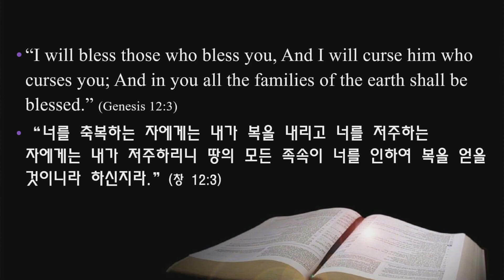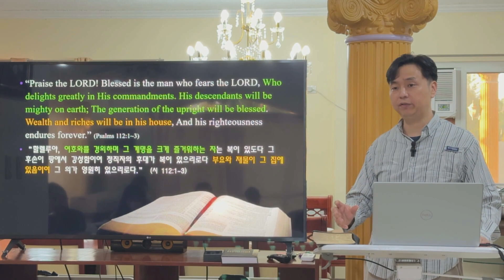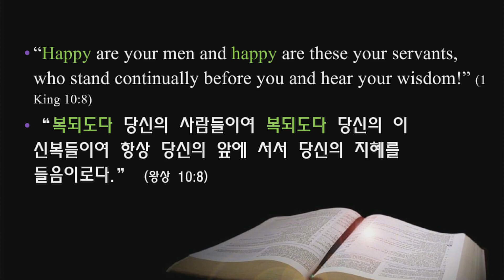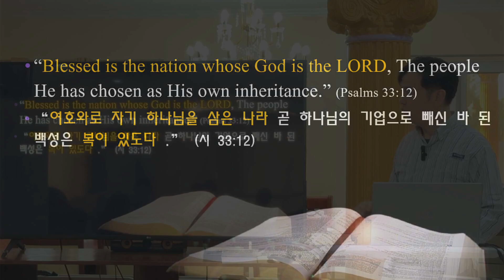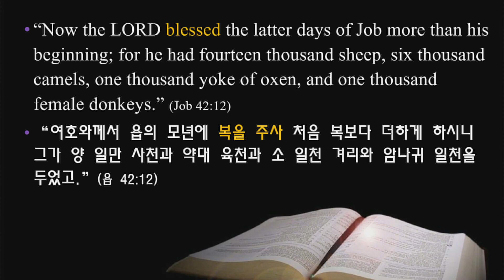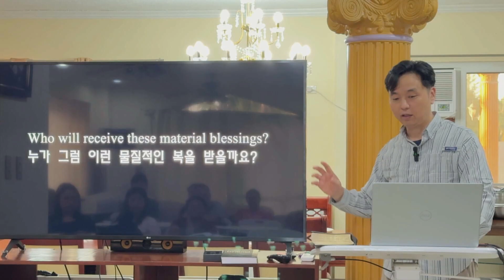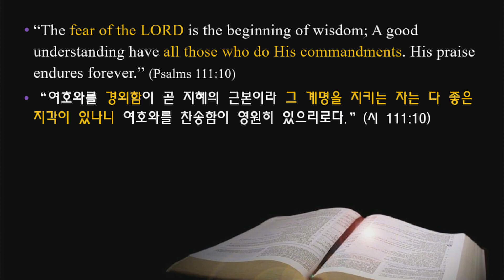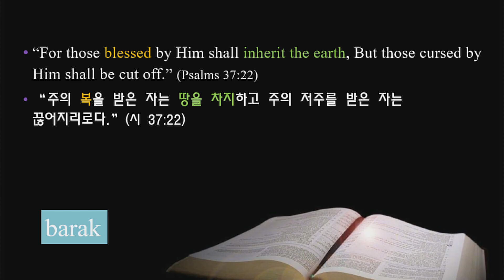2024 04 03 Two Blessings